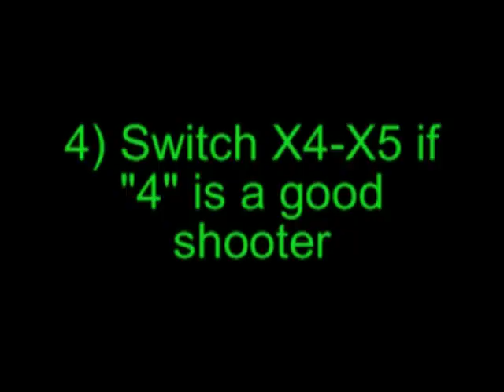PAO 2012 (10) OFF BALL SCREENS DEFENSE.mp4